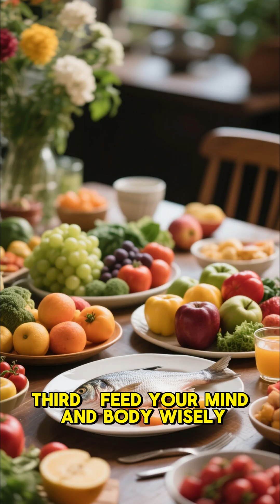Secrets of a Younger Mind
Can the brain remain young, sharp, and adaptable throughout life?
In this video, we explore the science of neuroplasticity — the brain’s ability to grow, rewire, and strengthen itself through experience. Modern neuroscience shows that your brain can stay vibrant and creative at any age if you know how to activate its hidden power.

You will discover the key daily habits that stimulate neuroplasticity: embracing challenges, learning new skills, exercising regularly, maintaining social connections, eating nutrient-rich foods, and protecting your sleep.
These actions encourage the creation of new neural pathways, improving memory, focus, and emotional balance.

Every experience and every thought you have changes your brain’s structure. By repeating positive habits and choosing mental challenges, you can rewire your mind to become more resilient, confident, and intelligent.